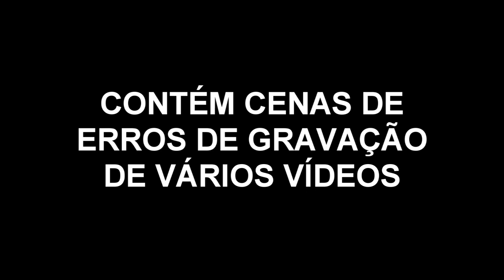SKATISTA VS (Erros de gravação)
skatista vs!
fico muito engraçado espero que goste não esqueça do LIKE e de COMENTAR e COMPARTILHAR!